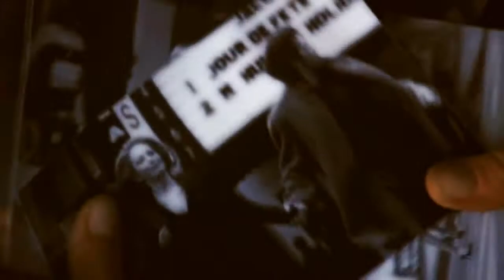WYWMS - Love The Way You Lie [Volume 2]